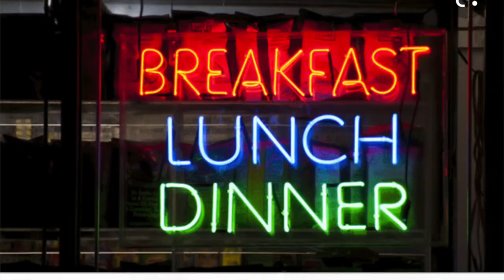Life of a Thick Stud | How to Get Thick!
its all love